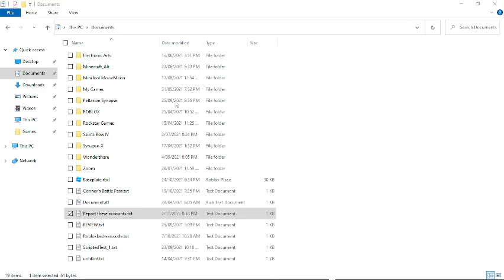These guys banned my alt for false reasons! (REPORT THEM)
This is not clickbait. Please report them because they can hack in games.. I don't want you guys in any trouble.